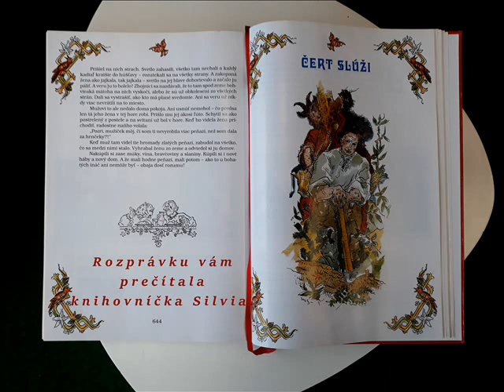Pavol Dobšinský Čert slúži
Máme pre vás, malých i veľkých poslucháčov, nahratú novú rozprávku. Teraz sme siahli do klenotnice slovenských ľudových rozprávok, po zbierke Pavla Dobšinského. Knihovníčka Silvia pre vás vybrala a prečítala vám príbeh -  Čert slúži. Ak ste ešte nepočuli o čertovi, ktorý musel odčiniť svoj zlý skutok, tak by ste si mali vypočuť našu nahrávku.

Znelka pred rozprávkou: Rúčky